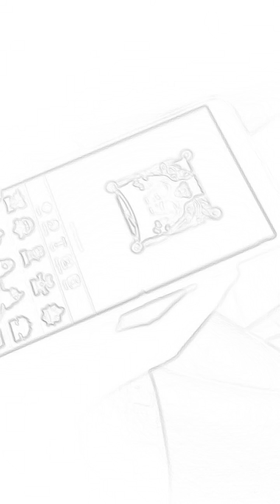April 22, 2021